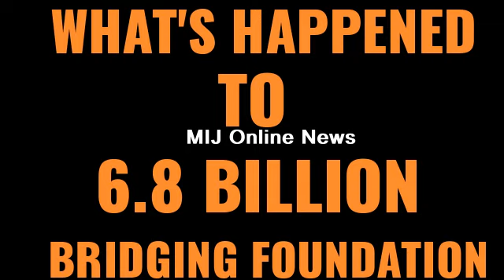A Kazako $6.8 Billion (7 Trillion Kwacha) mwayiika kuti ?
Minister of information Mr Gospel Kazako explaining what's happened to 6.8 billion kwacha.